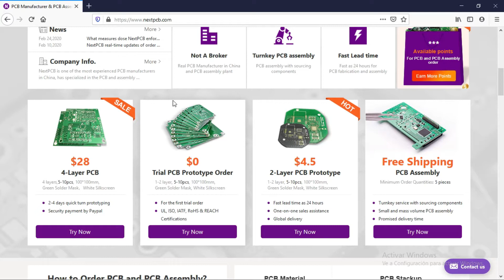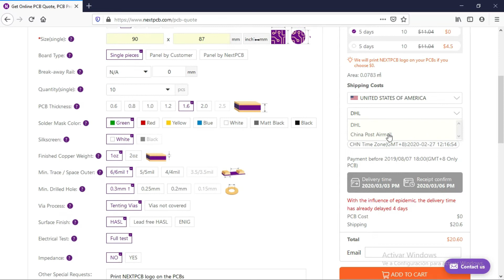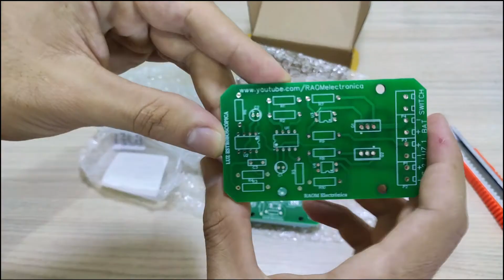⚡Luces de policía con NE555 💡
Luces de Policía - Tiras led o Multiples led Estroboscopicos Video patrocinado por NextPCB
1. $ 0 primer pedido de prueba para prototipo de PCB (5-10pcs, 1-2layers)
2. Obtenga más información sobre Montaje de PCB 3. Regístrese para obtener un cupón de $ 5 para pedidos de PCB y PCBA, dispone de UL, ISO9001, ISO4001 e IATF 19649, certificados para garantizar la calidad de tu proyecto PCB.

➡️Materiales:

🔷 2 Circuitos integradosNE555
🔷 2 optoacopladores PC817
🔷 2 resistencias 1M
🔷 4 resistencias 10K
🔷 4 resistencias 1.2K
🔷 1 condensador electrolitico 1uF
🔷 1 condensador electrolitico 0.1uF
🔷 1 condensador ceramico 100nF (104)
🔷 2 Transistores TIP41C
🔷 Borneras
🔷 Luces de 12V (consumo menor a 6A)
🔷 Bateria 12V